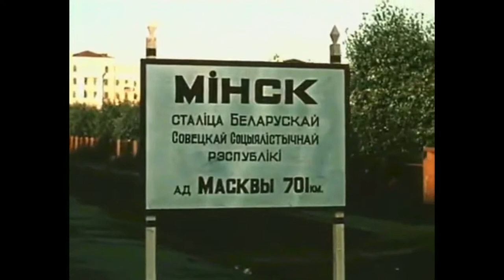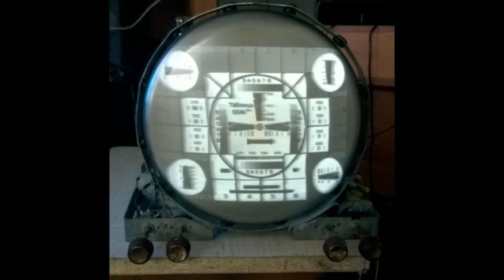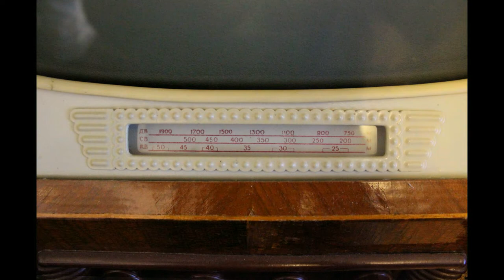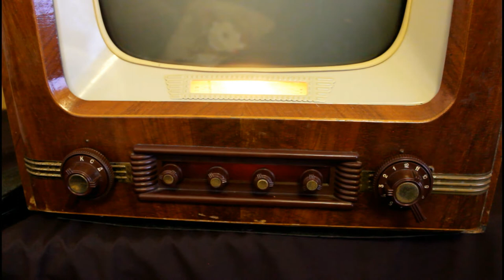Телерадиола "Беларусь-4", 1958 г.в.. Teleradiola "Belarus-4", 1958 ,the Soviet Union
Для поддержки канала: СБЕР 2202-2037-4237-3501
Демонстрация работы телерадиолы "Беларусь-4", 1958 г.в. Аппарат из своей коллекции, не переделан - узлы и агрегаты оригинальные.
Demonstration of the work of Belarus-4 teleradiols, 1958 The device from its collection, not altered - the original components and assemblies.